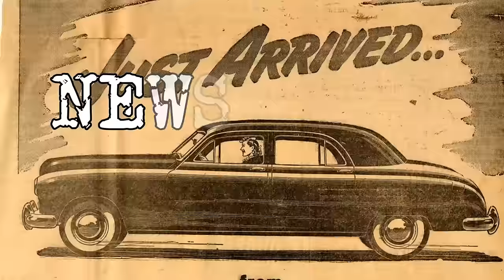Paula Dean, you WERE making a comeback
This week comedian Ricky Del Rosario talks about Cuba, Hello Kitty and Paula Deen